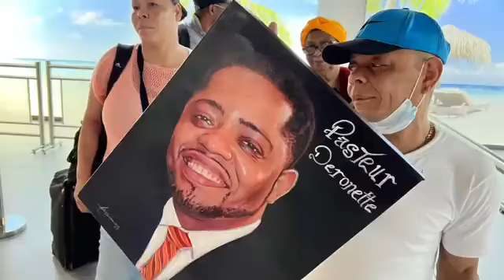blanc di li pap tronpe menaj li ak lot fi dat li te la